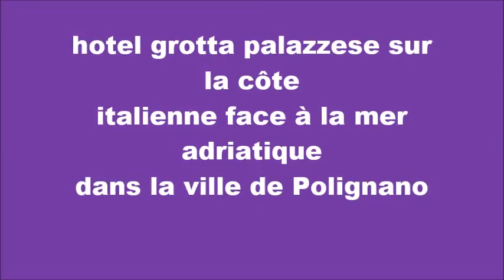hotel gretta palazzese polignano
sur la côte italienne  face à la mer adriatique dans la ville de Polignano l'hotel gretta palazzese construite dans une grotte